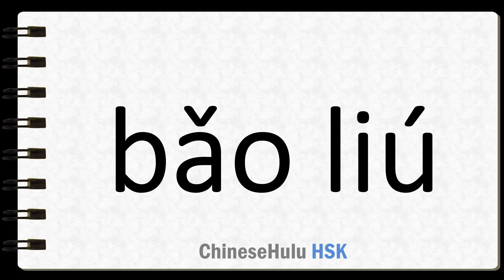How to Say retain in HSK Chinese